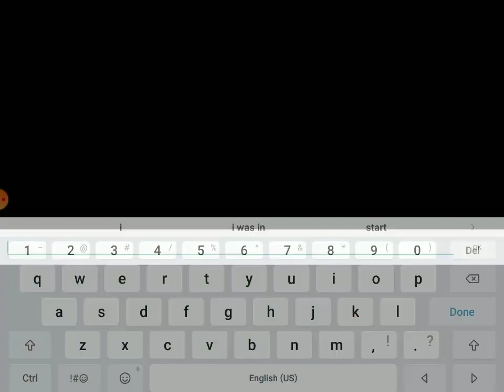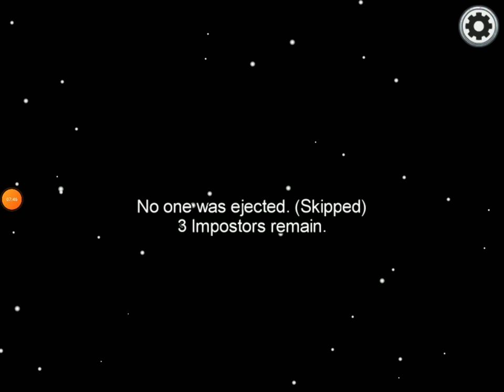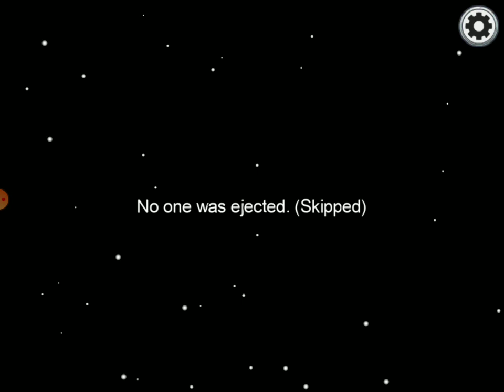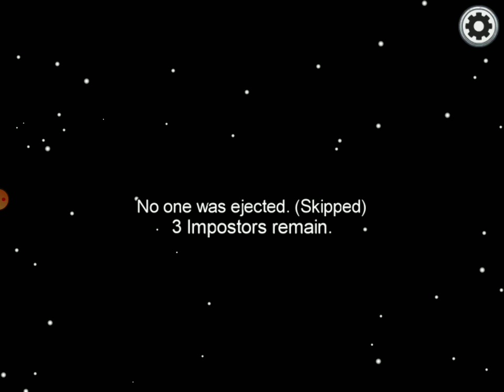im playing among sus